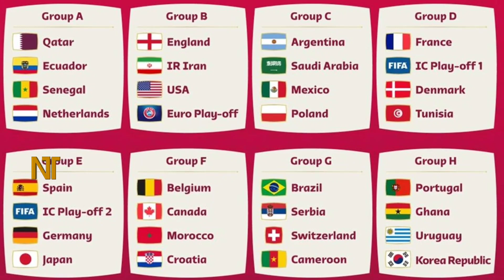“বিশ্বকাপে আমরা যেকোন দলকে হারাতে প্রস্তুত” --মেসি💥বিশ্বকাপ জয়ের হুংকার দিয়ে মেসির যে বার্তা | Messi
FIFA World Cup 2022 Qatar :
Argentina Football Team - Argentina World Cup Group
Group C: Argentina, Poland, Mexico, Saudi Arabia
আর্জেন্টিনার ম্যাচসূচি:

১ম ম্যাচ (২২ নভেম্বর) : আর্জেন্টিনা বনাম সৌদি আরব-বাংলাদেশ সময় বিকেল ৪টা।

২য় ম্যাচ (২৬ নভেম্বর) : আর্জেন্টিনা বনাম মেক্সিকো- বাংলাদেশ সময় রাত ১টা।

৩য় ও শেষ ম্যাচ (৩০ নভেম্বর) : আর্জেন্টিনা বনাম পোল্যান্ড-বাংলাদেশ সময় রাত ১টা।